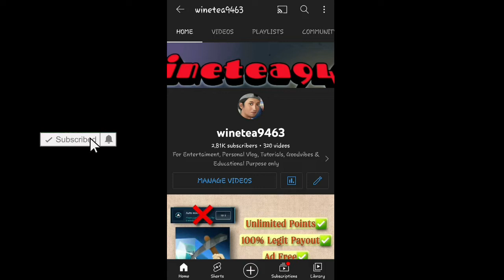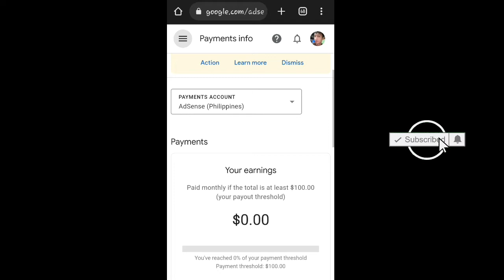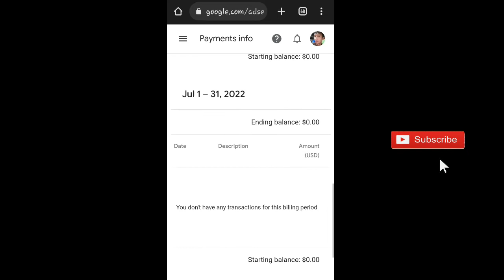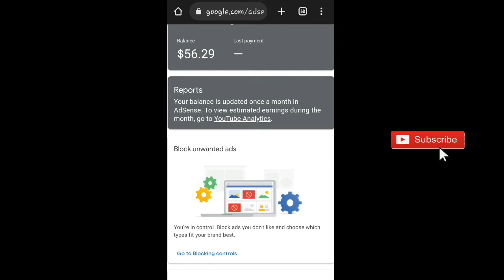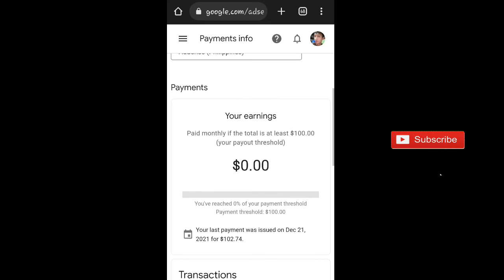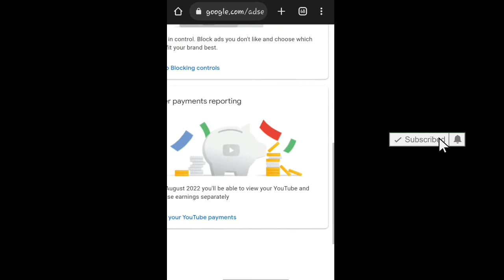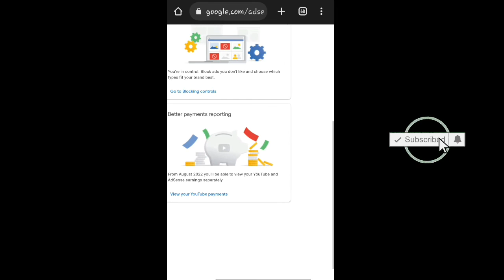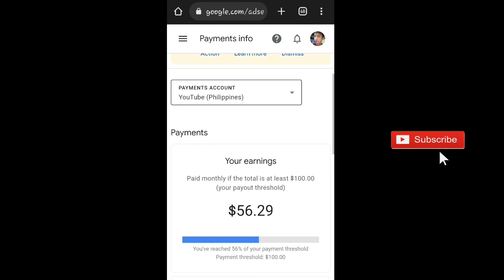HOW TO VIEW YOUR EARNINGS IN GOOGLE ADSENSE THRESHOLD BACK TO ZERO GOOGLE ADSENSE 2022 UPDATE